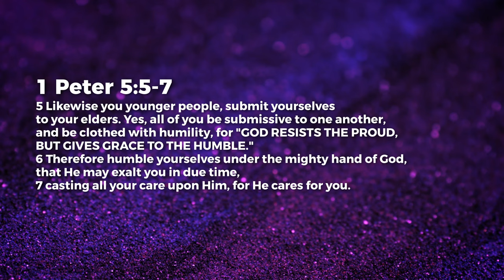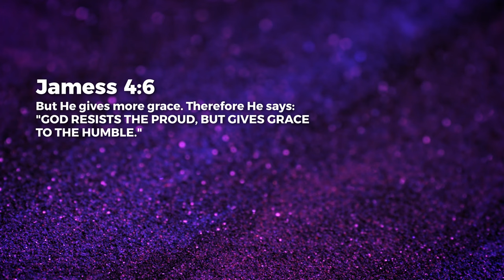Step Lower, To Get Higher - Humility Attracts Grace - Ashish Raichur | Daily Devotion, November 19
Today's Daily Devotional: Humility Attracts Grace